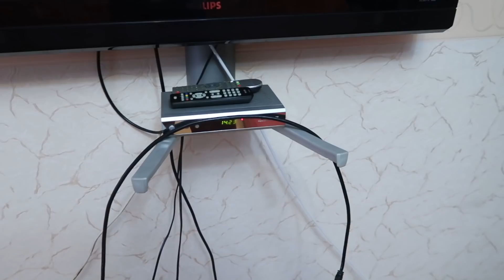VLOG Карантин во всех школах